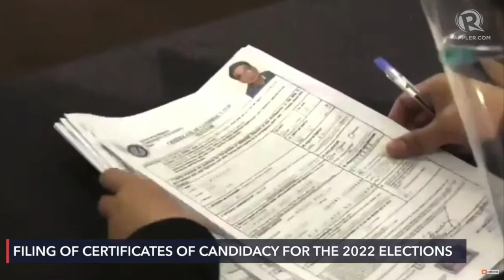Human rights lawyer Neri Colmenares seeks Senate seat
More videos on Rappler Former Bayan Muna congressman and human rights lawyer Neri Colmenares files COC for senator on Thursday, October 7.

UPDATES Follow Rappler for the latest news in the Philippines and around the world.